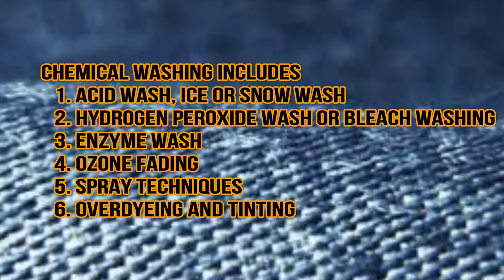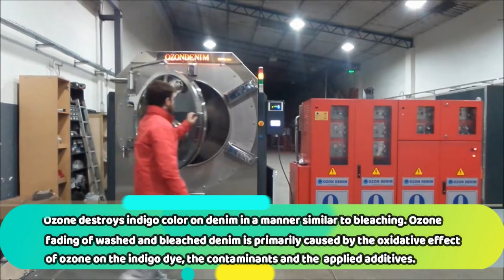Different Types of Denim Jeans Washing Techniques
Fashion is today incomplete without denim. Denim comes in all forms, looks and washes to match with every dress. In denims, garment Washing is done to produce effects like color fading with or without patchiness, crinkles, seam puckering, hairiness, De-piling, softened-hand feel, stabilized dimensions etc.